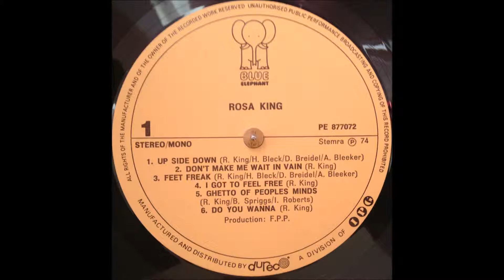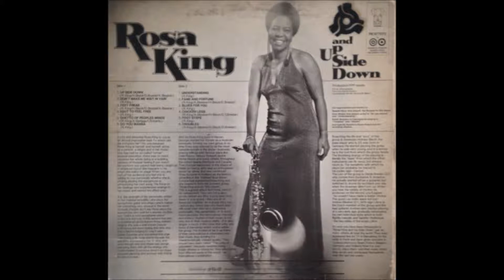Rosa King Up side down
Funk (live)
Blue Elephant rec.
1974